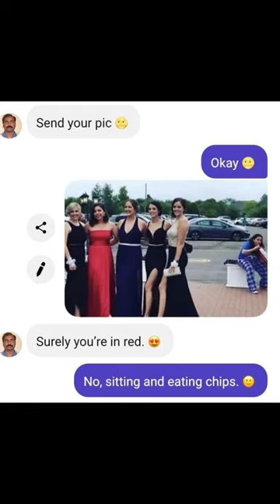I will do anything you want for 50 dollars 🤤🤤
memes,
tiktok memes,
funny memes,
funny videos,
funny meme videos,
dank memes,
sofik funny video,
TikTok tok memes,funny video 2023,
memes i found on discord,
meme,
best memes,
meme song,
gay spiderman meme,meme culture,
comedy videos,comedy video 2023,1 2 buckle my shoe sonic meme,memes compilation,comedy videos 2023,clean memes,miss juicy meme,one two buckle my shoe meme sonic,1 2 buckle my shoe tiktok viral meme sonic,reddit memes,2023 sofik video